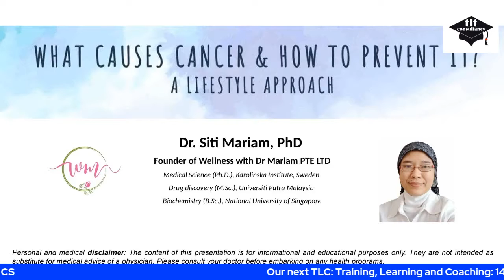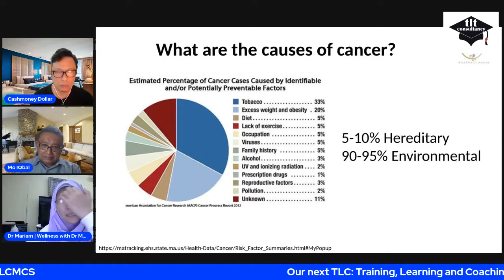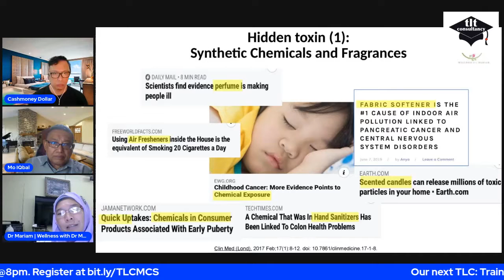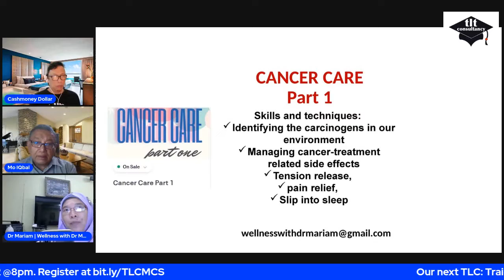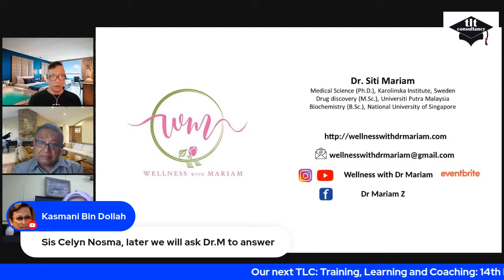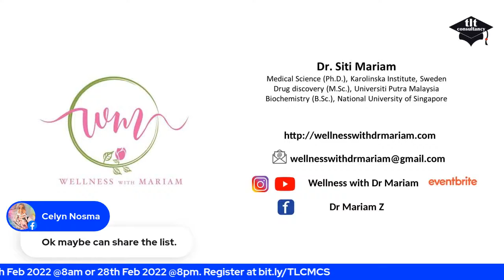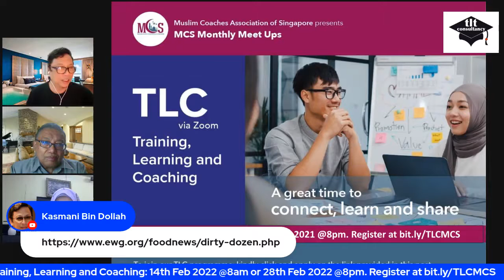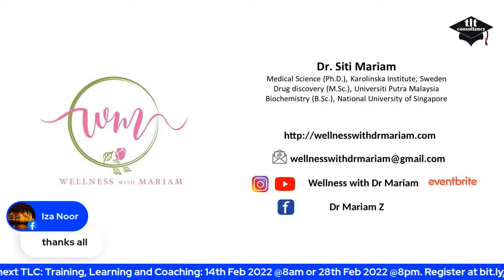What causes cancer and how to prevent it? - MCS FB Live Council Series with Dr Mariam